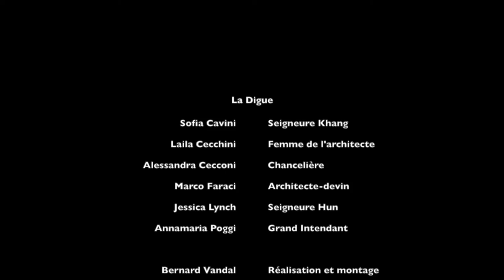LA DIGUE - Esperienza di ZOOMTHEATRE all'Institut français Firenze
A cura di Bernard Vandal / Teatrolà
Nell'ambito del corso di teatro in lingua francese "Le théâtre du samedi!"

INFO SUI PROSSIMI CORSI

Julie Boulegue
Institut français Firenze
 Piazza Ognissanti 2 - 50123 Firenze